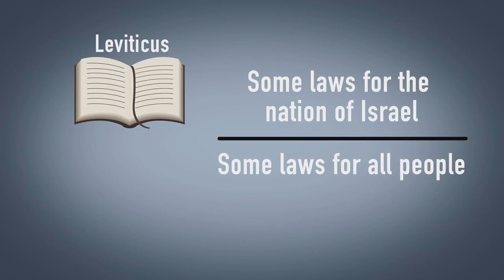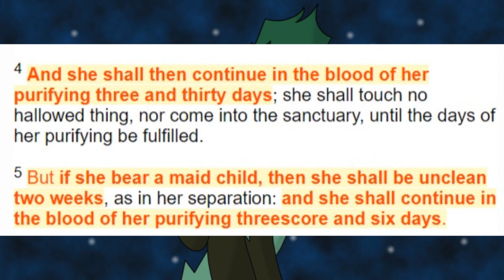A Biblical One Shot